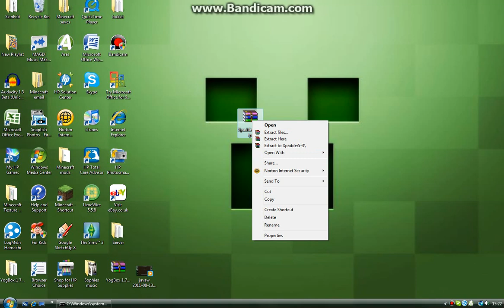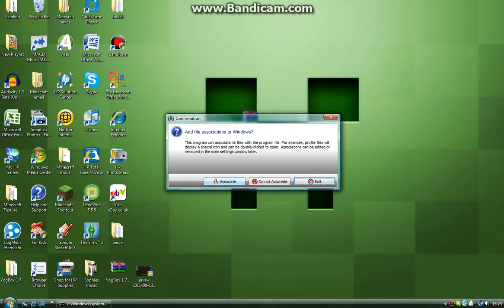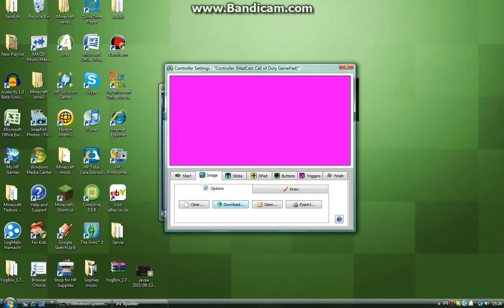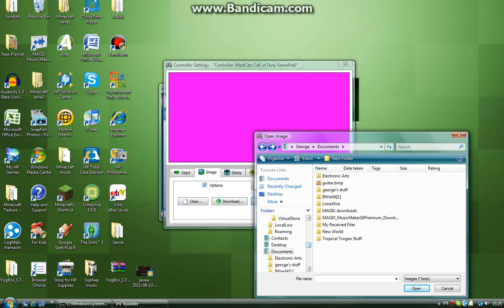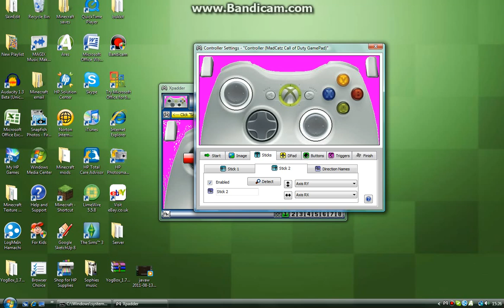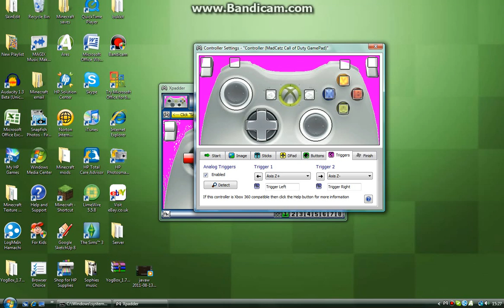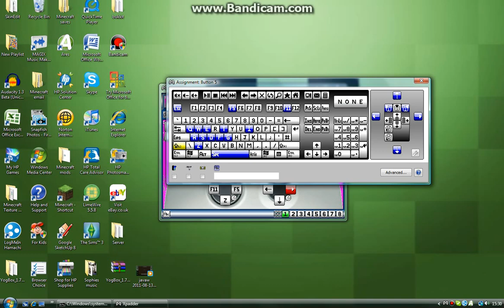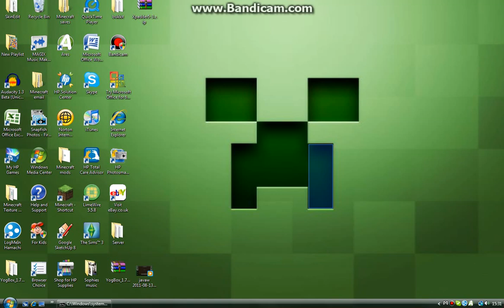How to setup your xbox 360 controller with xpadder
A full tutorial on setting up xpadder with your xbox360 controller

If you r having trouble with windows 7 make sure the xpadder.exe is on the desktop right click it goto properties then compatibility tab then make sure box is checked run this program in compatibility mode for then select windows vista in the drop down box clck apply and then double click the xpadder.exe on your desktop then run it hope this helps :)

xinoyyqjzqy